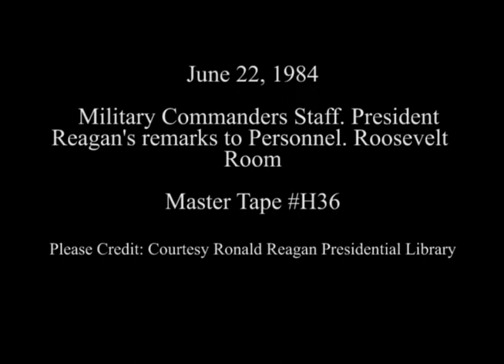President Reagan's Remarks to Military Commanders Staff on June 22, 1984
Full Title: Military Commanders Staff. President Reagan's remarks to Personnel in Roosevelt Room on June 22, 1984

Transcript:  N/A

Production Date: 6/22/1984

Access Restriction(s):Unrestricted
Use Restriction(s):Unrestricted